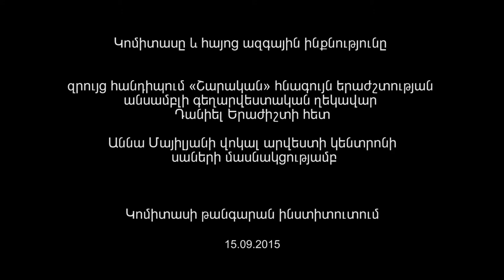Կոմիտասը և հայոց ինքնությունը / Komitas and the Armenian Identity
Զրույց-հանդիպում «Շարական» հնագույն երաժշտության անսամբլի գեղարվեստական ղեկավար Դանիել Երաժիշտի հետ:

Աննա Մայիլյանի վոկալ արվեստի կենտրոնի սաների մասնակցությամբ:
Կոմիտասի թանգարան-ինստիտուտ, սեպտեմբերի 15, 2015թ.:

A lecture-talk with the artistic director of SHARAKAN Ancient Music Ensemble, Daniel Yerajisht.

Contributing the students of Anna Mayilyan's Vocal Art Centre.
Komitas Museum-Institute, 15-th of September, 2015.